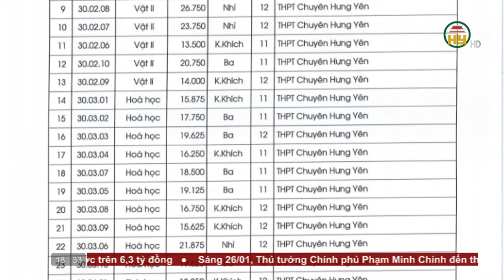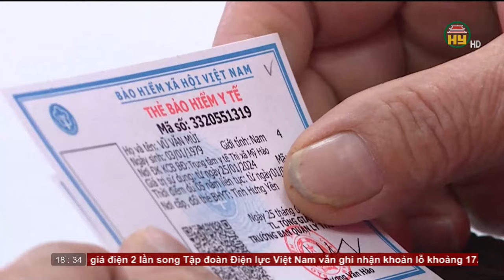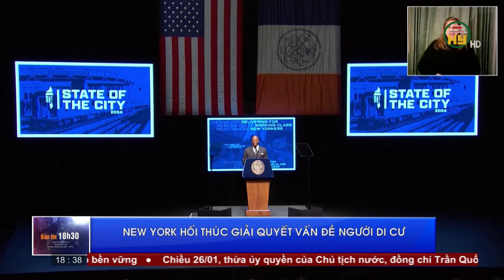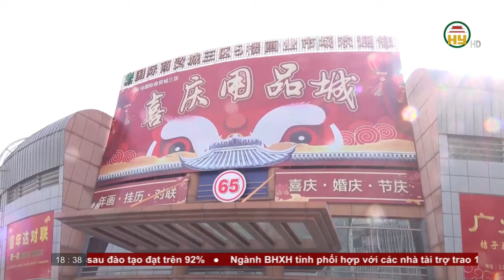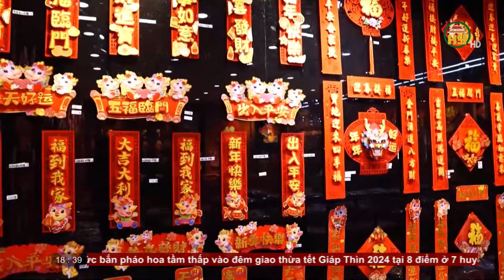Bản tin 18h30 ngày 26/01/2024